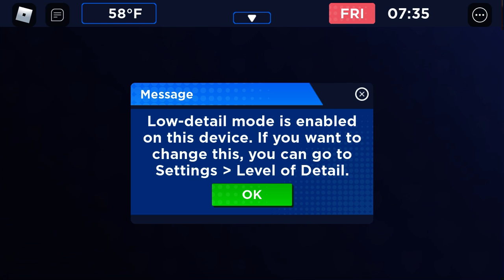Игра в Roblox high school 2